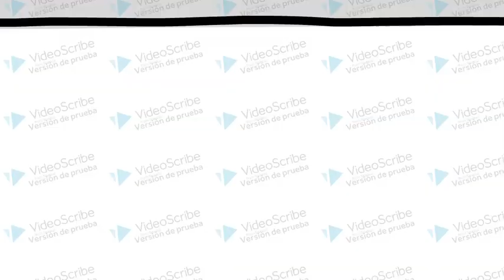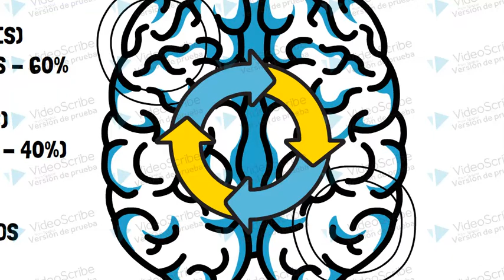NEUROEDUCACIÓN | parte 1 |FRANCISCO MORA | resumen ¤